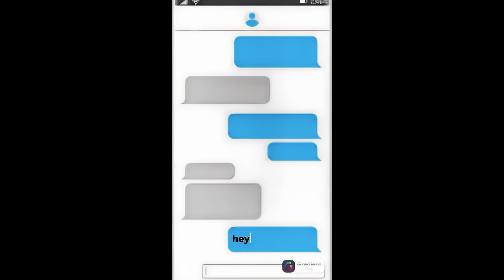Berry Avenue Story Compilation Tiktok #19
funny stories roblox voice chat